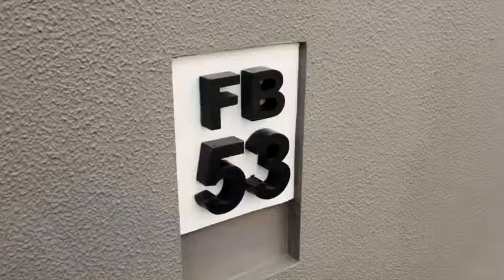Grand Sunrise type Ivory Deluxe info hub 089621416008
*Rumah harga CASH tp bisa DICICIL ⁉️*
_persembahan terbaru dari_

🤩 *GRAND SUNRISE* 🤩

*_PRICE LIST TETAP_*, Tapi *SERANGAN PROMO NYA BERTUBI - TUBI* ‼️

🔫 _Serangan #1_
*BELI RMH HARGA CASH TAPI BISA DICICIL.* _Kok bisa ?_
Hanya dengan memajukan payment DP anda 6 bulan dari PL. (Serah terima tetap sesuai PL)

🏹 _Serangan #2_
*DISC KPR : 3%* _(Angsuran DP sesuai PL)_
*DISC INHOUSE : 5%*
_Cluster Stellar, Eclipse & Freia_

🔪 _Serangan #3_
*TAMBAHAN DISC 1%*
_untuk unit Hook atau TS_

⚔ _Serangan #4_
*TAMBAHAN DISC 1% _LAGI_*
_untuk unit Rustok & Rucon_

🧨 _Serangan #5_
*FREE CANOPY*

💣 _Serangan #6_
*FREE BPHTB*